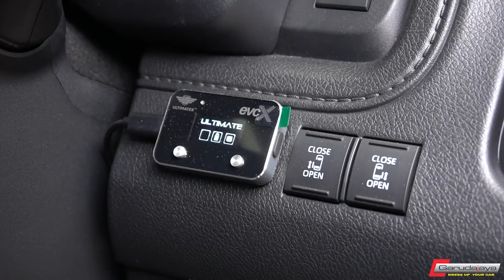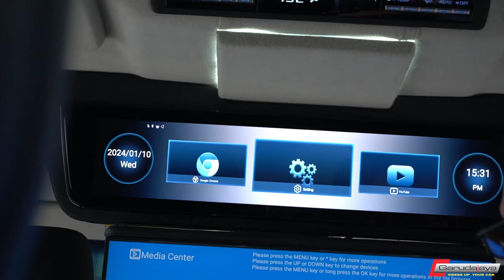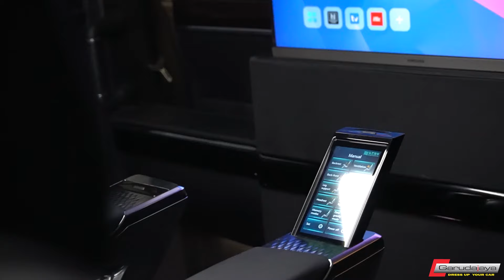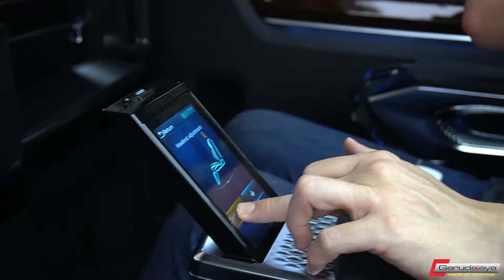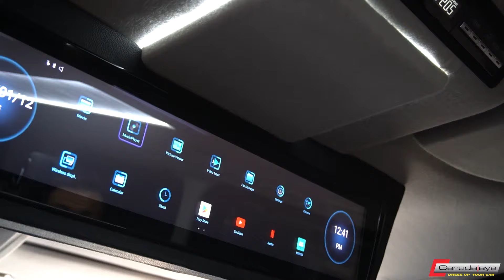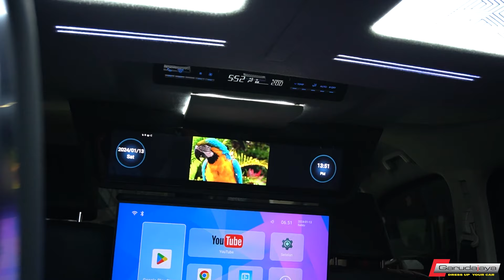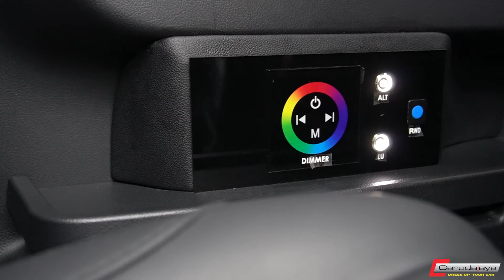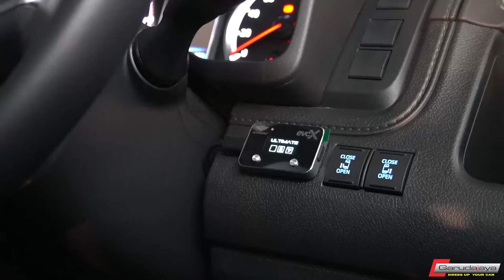BIKIN GRANACE JADI "SUPER PREMIUM" !!! LENGKAP ZERO GRAVITY + MAGIC GLASS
Upgrade GranAce kali ini beda dengan pengerjaan Hiace kami sebelumnya.
Fitur mewah & cool jadi acuan.

Apa saja modifnya??

Workshop
GARUDAJAYA dr Cipto 143 Semarang
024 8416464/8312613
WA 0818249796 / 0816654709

bodykitsemarang
modifikasi_semarang
garudajaya_semarang
modifikasi hiace

garudajayamodifikasi